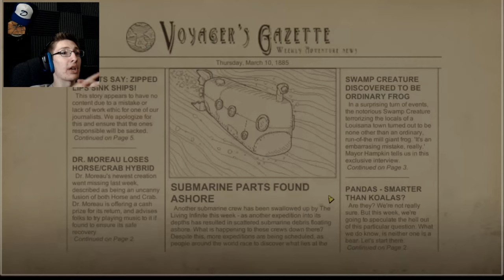KRAKEN! - We Need To Go Deeper PT 3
We're starting to hit bosses in this game, and they're huge and terrifying.